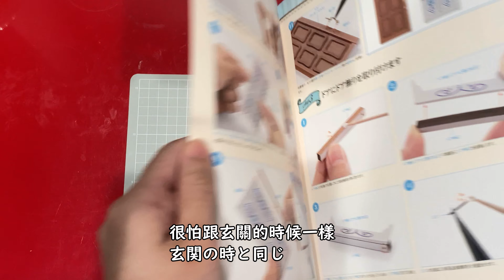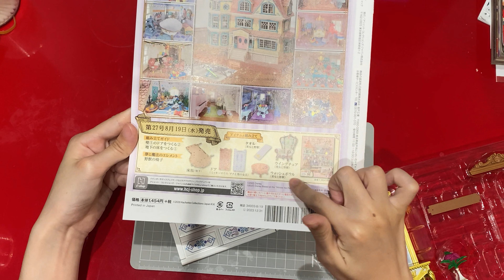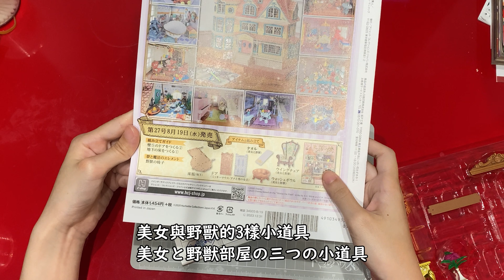[FUFU手作館]台灣人挑戰製作日本手作雜誌-迪士尼娃娃屋EP26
ディズニードールハウスをつくる-EP26
台湾人が日本の手作り雑誌を挑戦